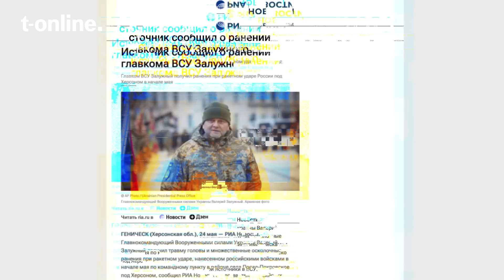Putin gerät ins Stottern, als der Name eines Ukrainers fällt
Russische Propaganda behauptet, er sei verwundet oder verschollen. Als Präsident Putin auf Saluschnyj angesprochen wird, gerät er ins Zögern.